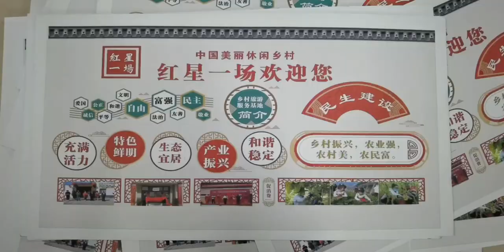Epson A3 piezoelectric printhead single pass digital printer 1